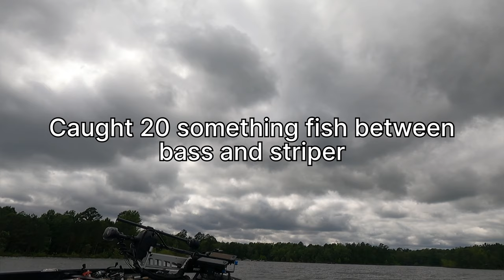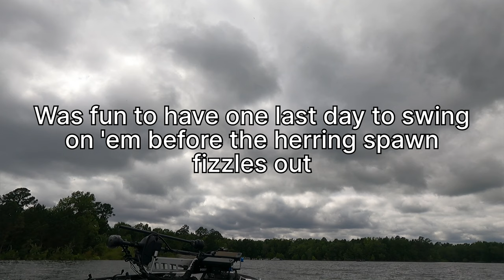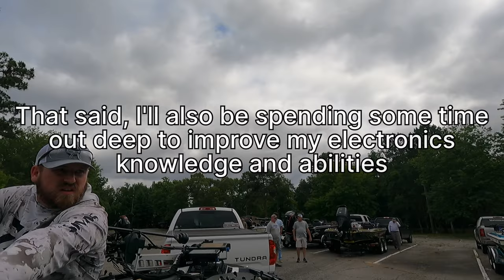May Club TOURNAMENT: One Last Herring Spawn Hurrah on CLARKS HILL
The herring spawn is fizzling out here on Clarks Hill, so it was fun to have a final chance to catch a bunch during my May club tournament!